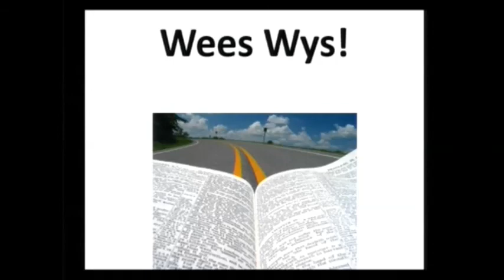2015-09-20 As ek dwaas was (Dr. Jannie le Roux)